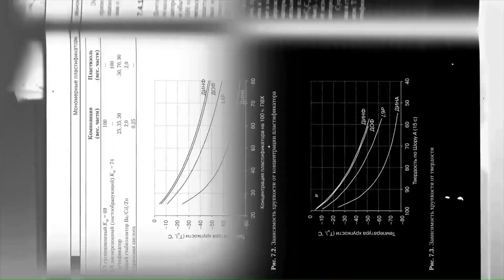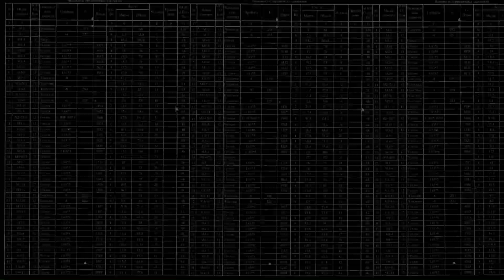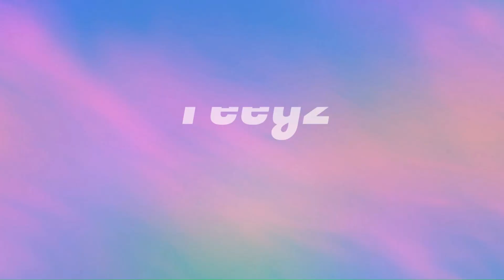Easy, Like • TEEYZ ⭐WMH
Song Title
EASY, LIKE

Music Artist
TEEYZ

Video Design/Creation
Nigel Wesley
Wesley Media Hub

Visual Credits
WESLEY MEDIA HUB
PEXELS